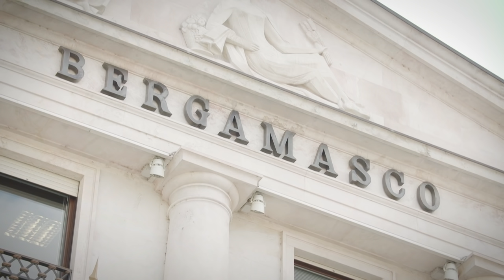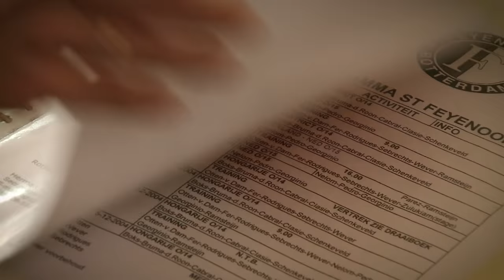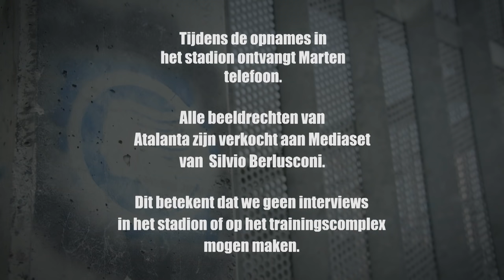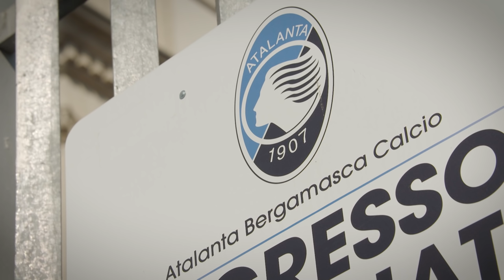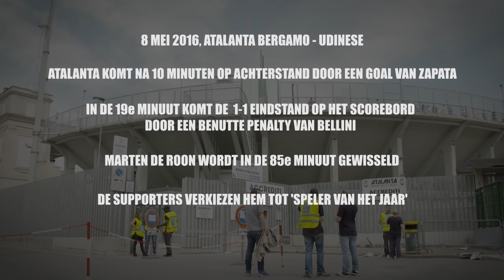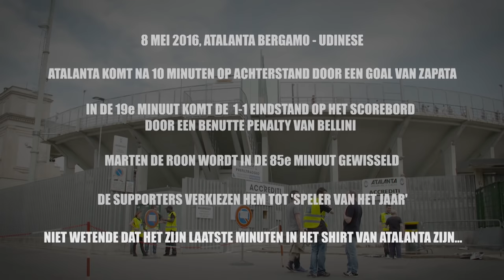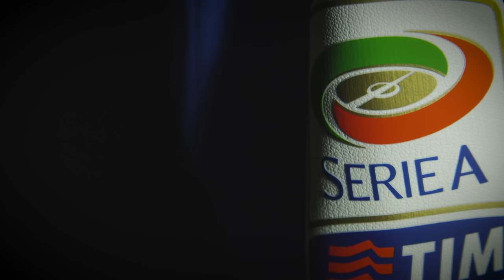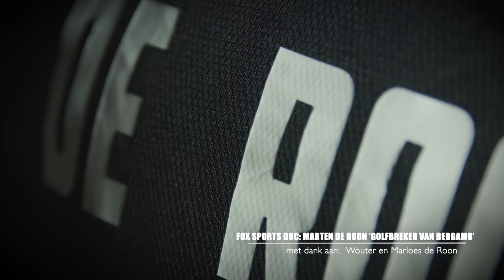FOX Sports DOC: Marten de Roon, Golfbreker van Bergamo